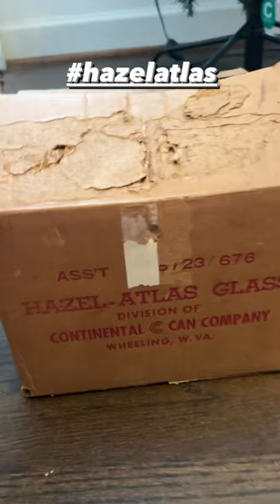New Old Stock Hazel Atlas Egg Nog Set